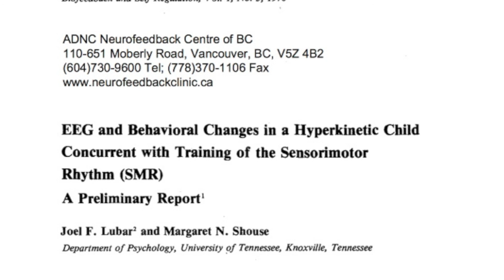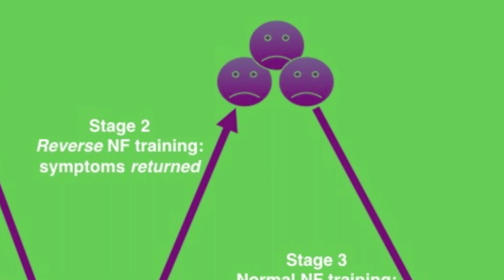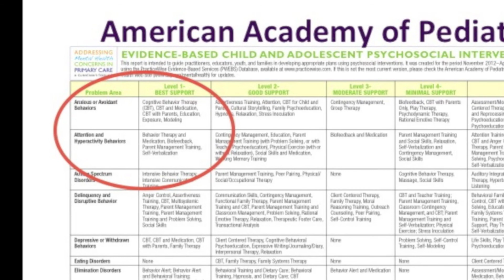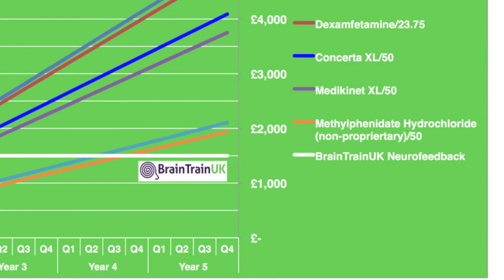What Is The Evidence for Neurofeedback For ADHD ?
How was it discovered that neurofeedback could help with attention and hyperactive problems ? How strong is the evidence for neurofeedback for ADHD symptoms ? How did the American Academy of Pediatrics reach it's conclusion that NF is a Level 1 Evidence-Based Intervention ? What is the current situation in the UK and what is the outlook for a transformation in the treatment of ADHD symptoms ?